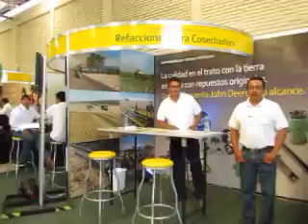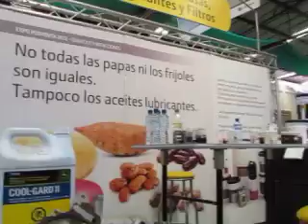Inicio de la EXPO POSVENTA John Deere 2012 en MACGSA Cd. Guzmán, Jal..MOV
INGRESA en esta página y DESCARGA FOTOGRAFÍAS relacionadas